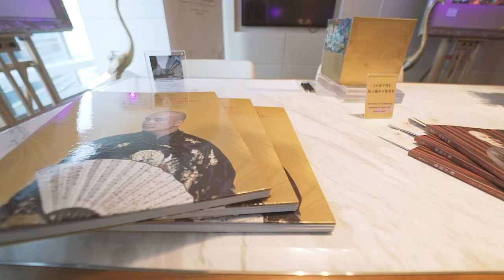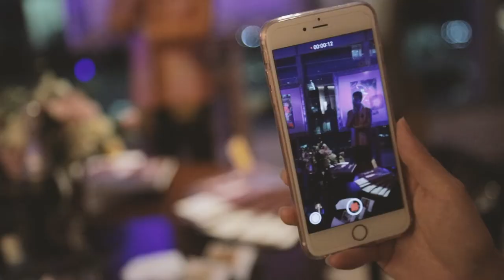The Celebration of Prosperity and Elegance (20 July 2017)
An evening of Feng Shui Art by Master Yun Long Zi 云大师 and Laurent-Perrier's finest Champagnes.

Event date: 20 July 2017, Thursday, 6pm-9pm

Location: UOB Privilege Reserve Suites, Marina Bay Financial Centre Tower 2, 10 Marina Boulevard #20-01, Singapore 018983